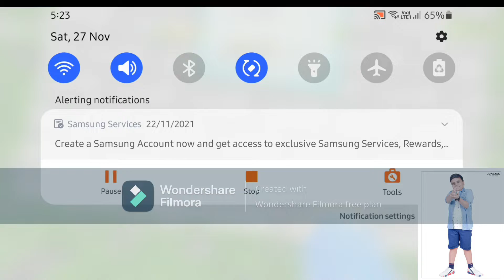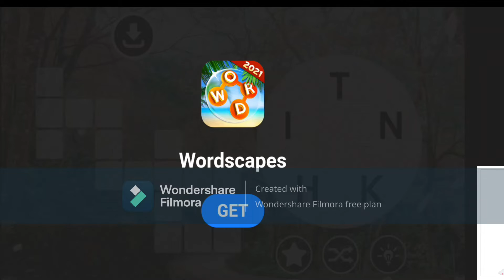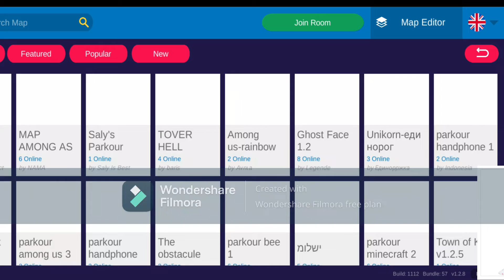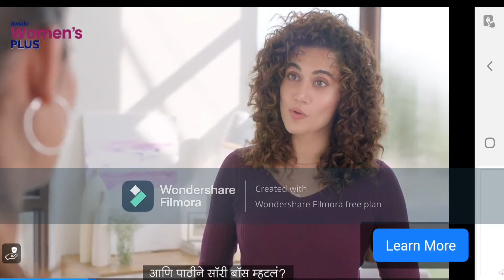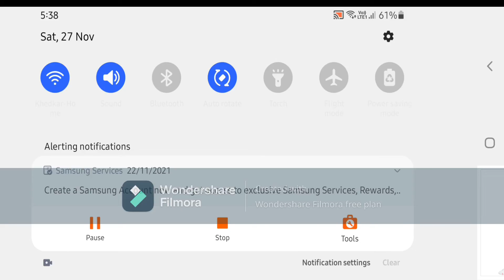new parkour craft game video